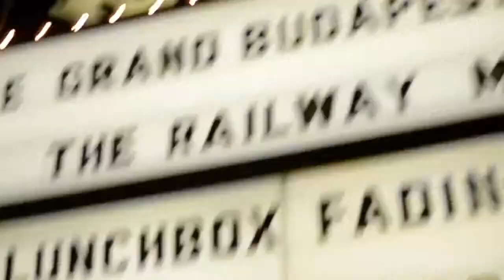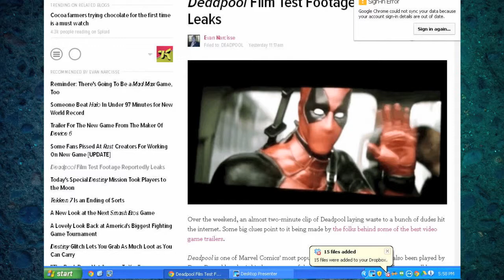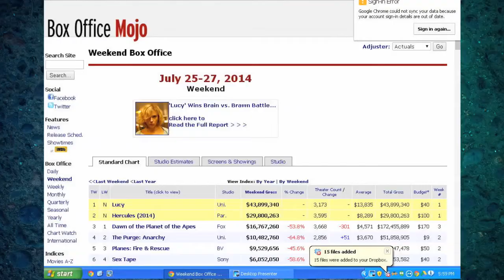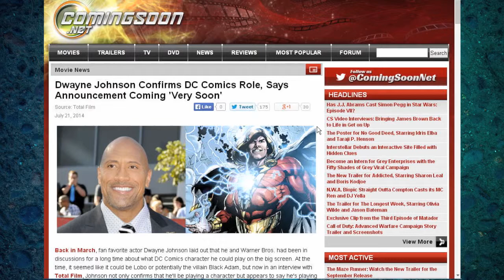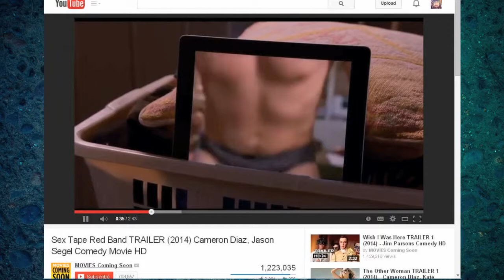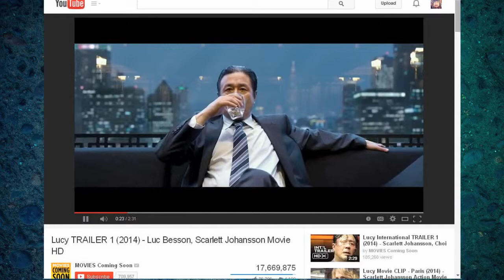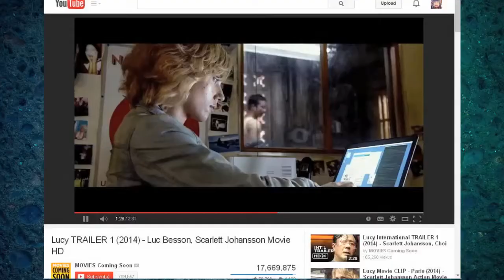Rambling Movie Minute 38: Neil Degrasse Tyson Super Hero Movie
Lucy - Scarlett JohansenThis week,  Mulango Akpo-Esembe (@ramblingmango) Mike Rohrssen (@madmike4883) and Michael Sorg (@sorgatron)  talk all of the movie and TV news fit to Podcast.  We discuss:

The Deadpool test trailer leak - 2:30
The best and worst of Comic Con 2014 - 6:00
Dwayne Johnson as Shazam? - 16:00
Independence Day 2
A review of “Lucy” with Scarlett Johansen - 32:00
For more movies and discussion, join our Facebook Group or check out ThatRamblingMango.com!